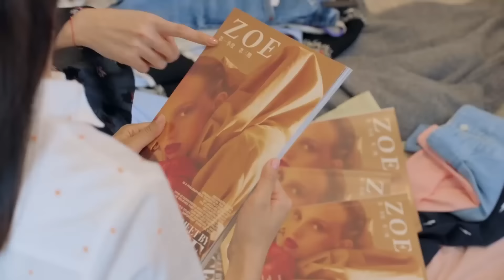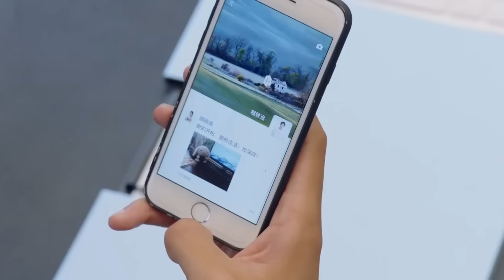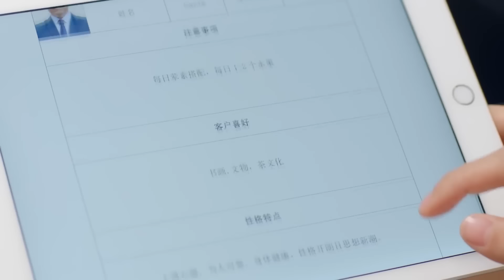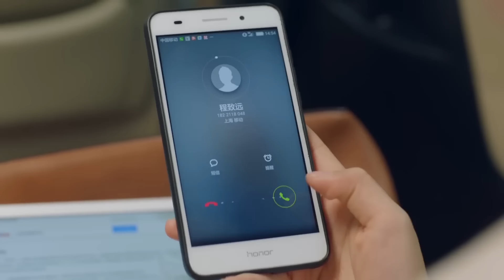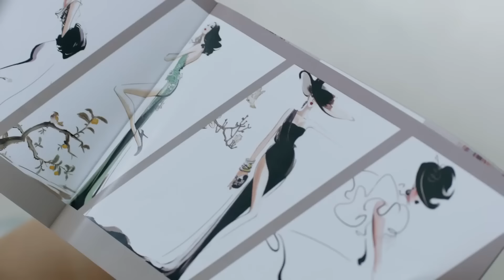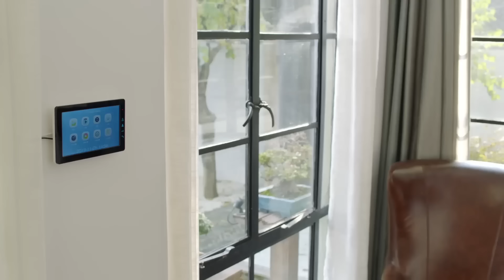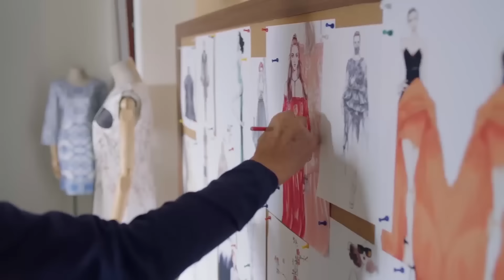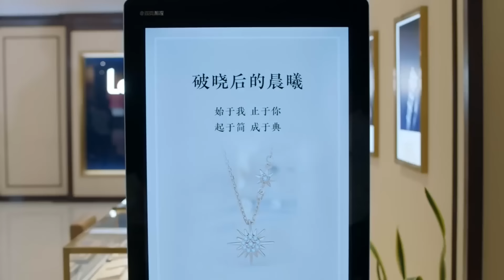Movie！萬萬沒想到陪女友住倉庫的男孩的真實身份竟是集團的繼承人！